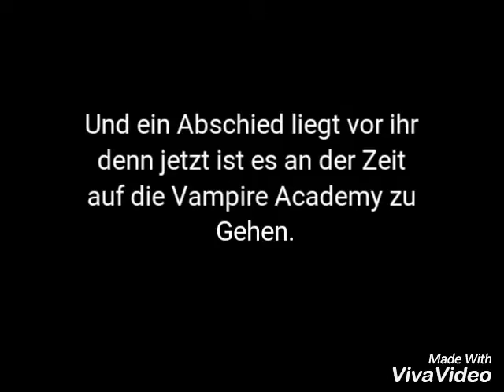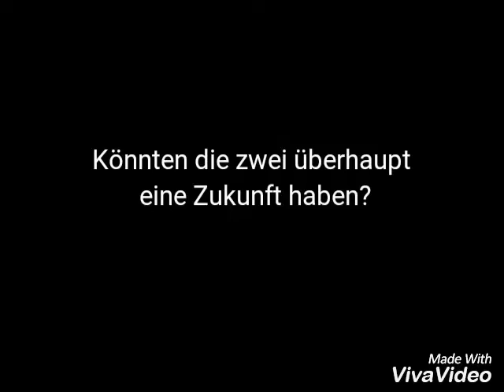Trailer zu “The New Girl“ (Wattpad Stephen James)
Hey süßen,
Mein Trailer zu the New Girl ist draußen, schaut doch einfach mal vorbei! Es würde mich unglaublich freuen wirklich :)
Danke schon mal an alle :)